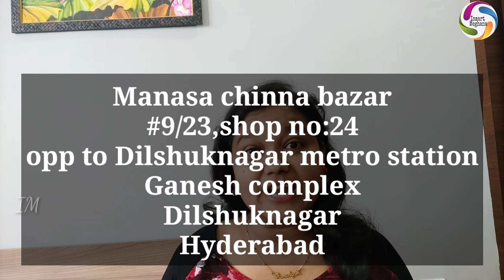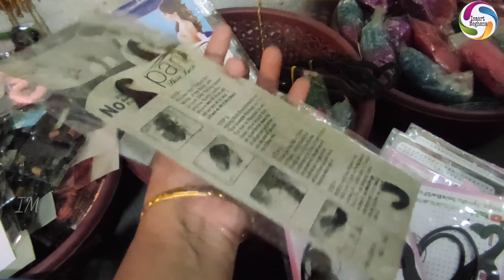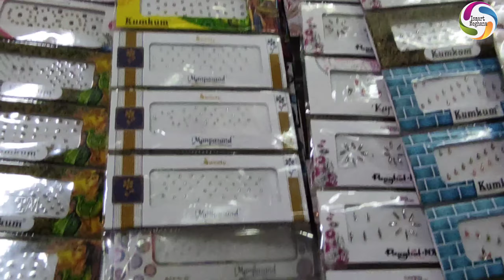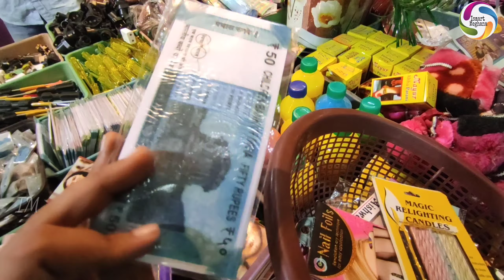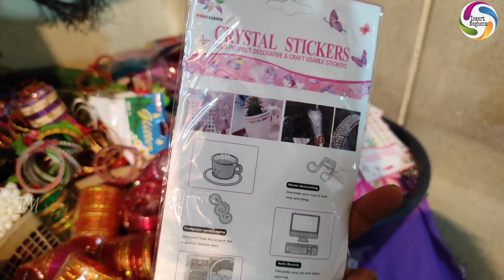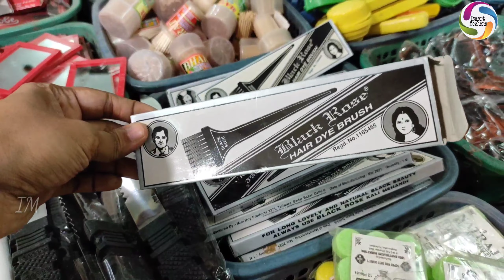Manasa chinna bazar Dilsukhnagar|ఏదైనా వస్తువు కేవలం 10rs మాత్రమే|Any item Rs.10 only|Ismart Meghana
Manasa chinna Bazaar
#9/23,shop no:24,
Beside Bawarchi restaurant
Ganesh complex
Nearby Dilsukhnagar metro station
Megha theatre line
Metro pillar number:1534
Dilsukhnagar
Hyderabad

                          B Srinivas
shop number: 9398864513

shop timings: 8am to 9pm

Ismart Meghana 👍